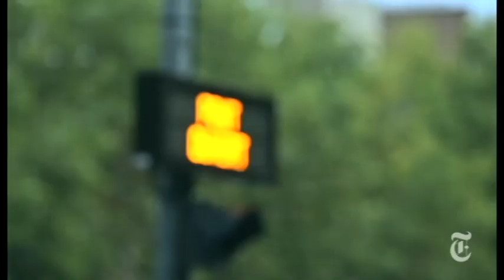DENSE83 intersection interview.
This was an interview I did for the New York Times "Intersections".